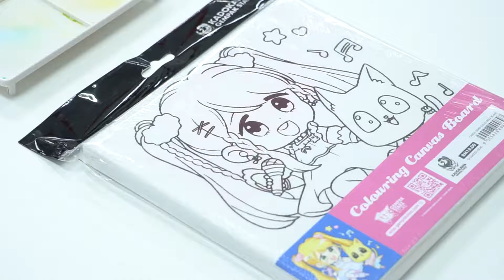《糖果系列》绘画板开箱！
最近《糖果系列》推出了一款非常特别的周边——绘画板，相信糖果迷都很好奇上色后的效果吧？

所以这次就请来 糖果工房 的成员—— Akasumi 为大家开箱和上色！当然，大家也可以依自己的喜好上色，完成作品后，不妨分享给我们哦！